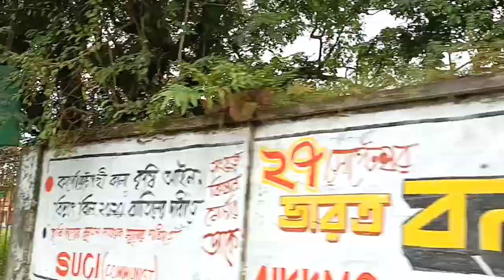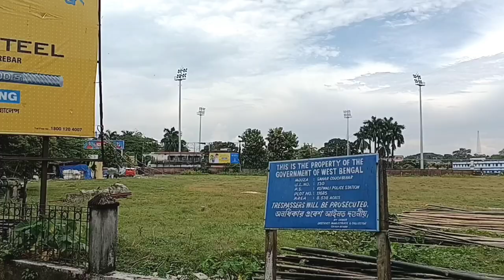Our home town palace tour || Full Masti with relatives || Shilpa'sworldstudio || Vlog-5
Welcome to Shilpa's world studio 🙏🙏🙏

      Aj main apko humare home town Tour karwane ja rahi hu or iss related sari jankari bhi apse share kar rahi hu. I  hope ye video apko achha lage ga.

                 So please video ko END tak dekhiye ga or Agar meri video ko achha lage to please

Or comments karna na bhule.❤️🥰